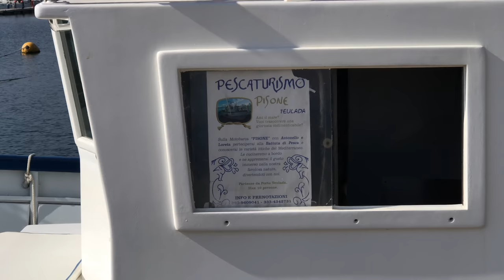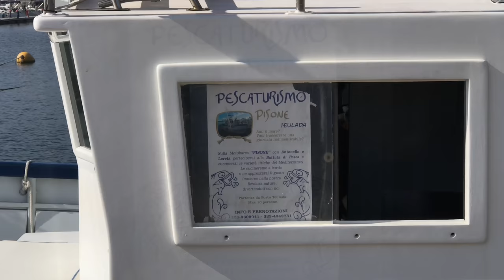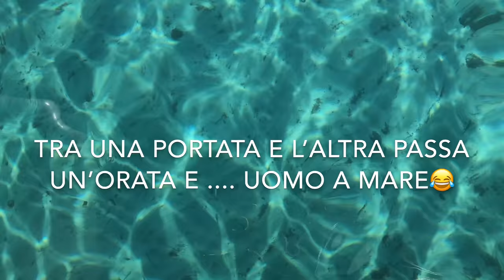VLOG PescaTurismo: CALA ZAFFERANO, PORTO SCUDO, SPIAGGIA DE S'ORTIXEDDU Teulada SARDEGNA video IN 4K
☀️⛱ Salutiamo l'estate e la stagione balneare nel migliore dei modi, a bordo della mitica barca PescaTurismo Pisone: divertimento e buon cibo assicurati.😍💙 Vi Porto con me a visitare le bellissime spiagge di Teulada (zona del poligono militare) : S'ortixeddu o spiaggia degli americani, Porto Scudo, Porto o Cala Zafferano.. acqua cristallina e giornata spettacolare! 😉👍🏼PER MAGGIORI INFO SU PESCATURISMO CLICCA QUI👇🏼
💕 MI TROVI ANCHE SU:
 🌺 facebook: Le Dolci Ricette Di Mami